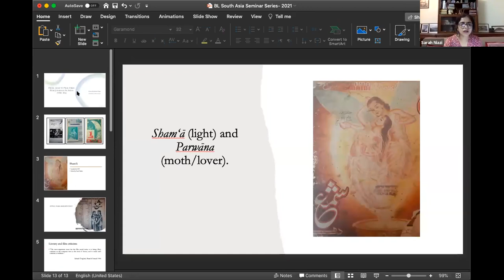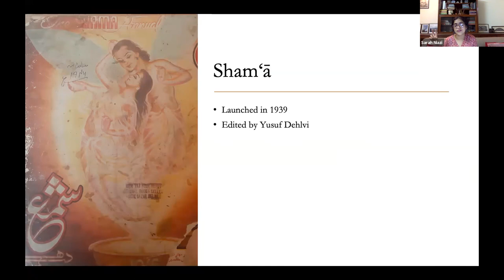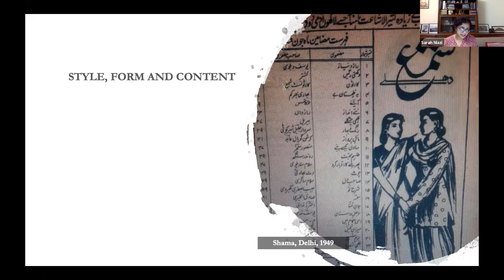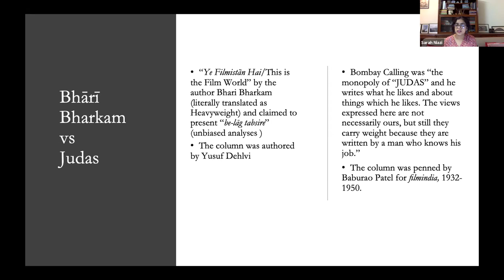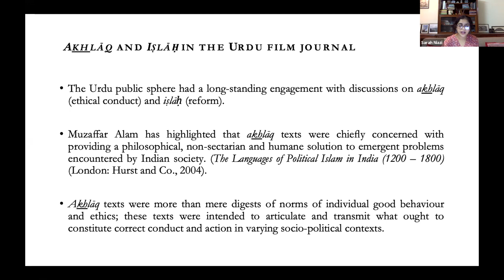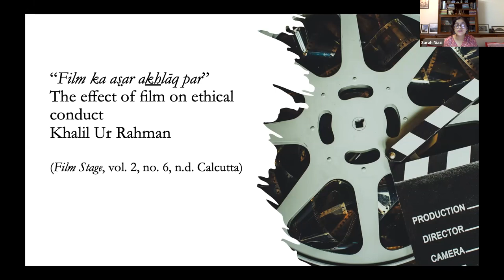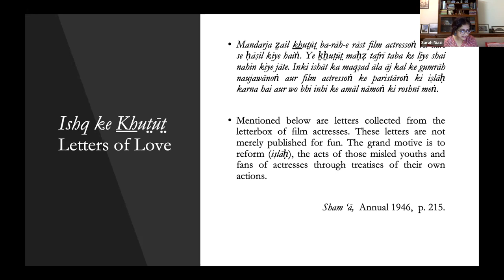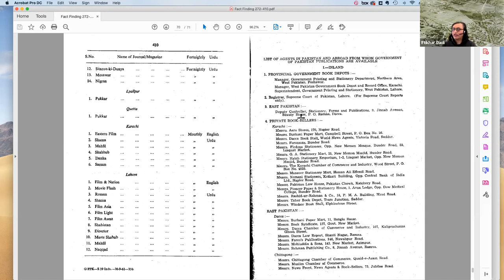From Adab to Film: Urdu Film Journals in India (1930- 1950)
In this talk, we explore the entangled history of the Urdu press with film journalism and examine their role in the creation of a cinematic public sphere.

The place of film journalism in the matrix of cinema and its networks of distribution, circulation and consumption cannot be overstated. By the 1930s, film journals had become part and parcel of the complex of cinema consumption. The intersection between – and transformations of – literary and cinematic cultures effected by commercial printing produced a series of complex negotiations. Through the specific cases of the Urdu film journals Film, Sham‘ā, Film Stage and Nigārkhāna, we look at the structure of these journals and ask: How were they similar to or different from contemporary film journals in other languages? Can we think of the Urdu film journal as an extension of the literary, i.e. amalgamating adab (literature, etiquette) with film? Mapping the profound influence of literary journals on Urdu film journals, we attempt to gauge the ways in which these journals were responding to and expressing a continued engagement with notions of akhlāq (moral conduct) and iṣlāḥ (correction), which were central to contemporary articulations on reform and morality.

Sarah Rahman Niazi is a Doctoral Researcher with the Centre for Research and Education in Arts and Media (CREAM) at the University of Westminster, London. Her work is focused on the intersections between language, literature and cinema. She received a M. Phil degree for “Cinema and the Reinvention of the Self: Women performers in the Bombay film industry (1925- 47)" from Jawaharlal Nehru University, New Delhi. Her work has been published in journals Wide Screen and Culture Unbound, and in books by Sage and Routledge, among others. She works as an Assistant Editor of Moving Image Review and Art Journal (MIRAJ, Intellect Books).